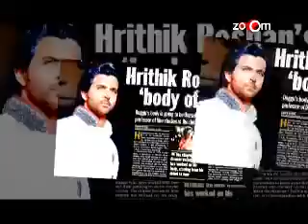Hrithik becomes a subject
Planet Bollywood is your daily dose of the latest news and hottest gossip! We give you a lowdown on what's making the headline in the industry - from exclusive events to star-studded premiers, from style secrets, to fashion faux pas, from new releases to flop shows! Watch Planet Bollywood to catch up with the stars and know what they're up to, because if it's happening in Bollywood, it's on zoOm!